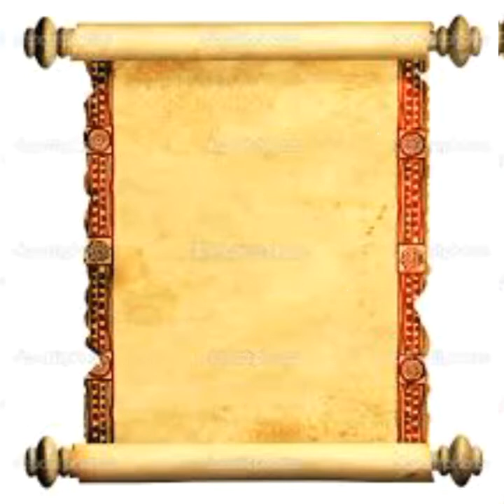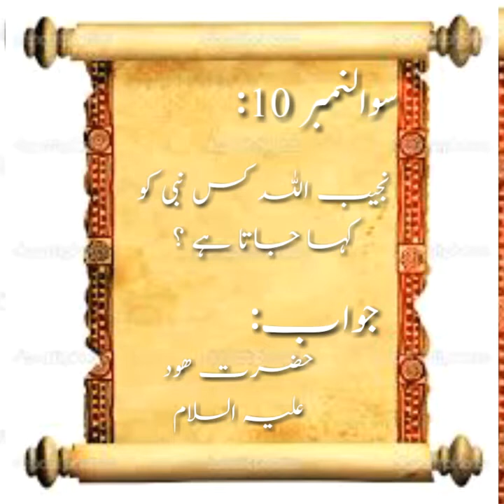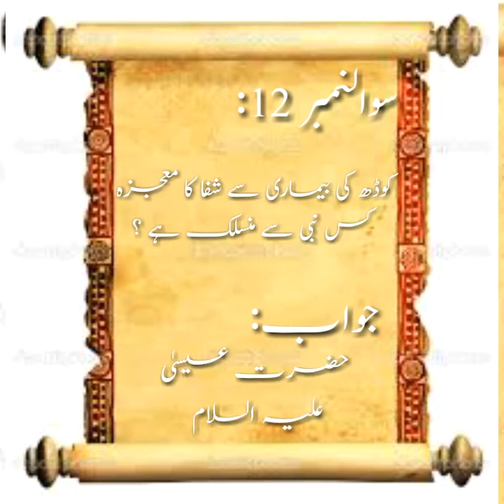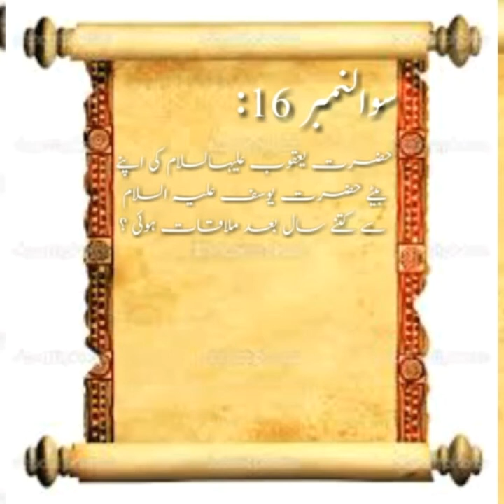May you know |questions and answers session |important information about prophets and css |sarim tv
Mayyouknowquestionsandanswerssessionsarimtv
This video is full of questions and answers about examination and every kind of students we all know lot of information about other things but less information about beloved prophet and rusuls this is the steps about knowing knowledge about prophet and rusuls
nabion k mutaaliq aham malomat
good piece of knowledge about prophets history
aham malomat imtihani papaers k hawalay s
rusuls and prophets are integral parts of aur lifr